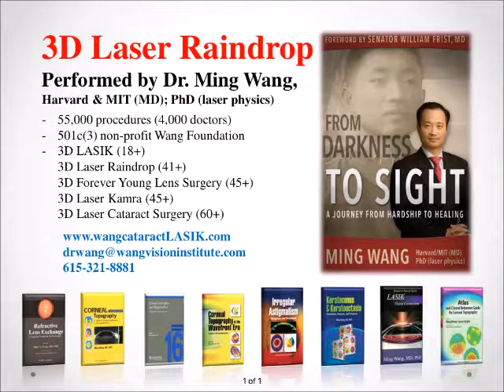Stanley Knott 3D Laser Raindrop done by Dr Ming Wang, Harvard & MIT MD; PhD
Mr. Stanley Knott had 3D Laser Raindrop done by Dr. Ming Wang, Harvard & MIT (MD, magna cum laude); PhD (laser physics)!